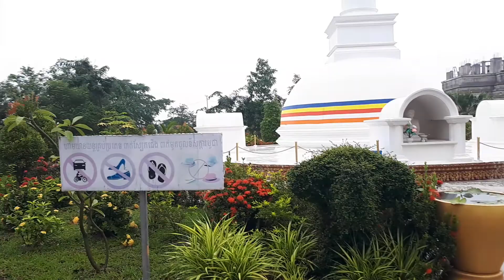វត្តប្រាសាទស្រះកណ្ដាល(ខ្ចាស់)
វត្តប្រាសាទស្រះកណ្តាល(ខ្ចាស់) ឃុំបុស្បូវ ស្រុកព្រះនេត្រព្រះ ខេត្តបន្ទាយមានជ័យ។